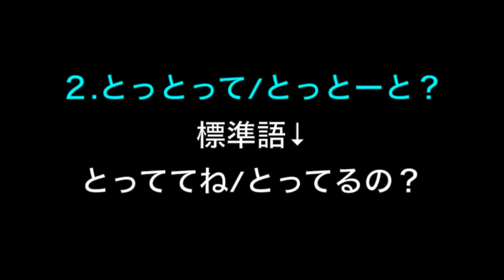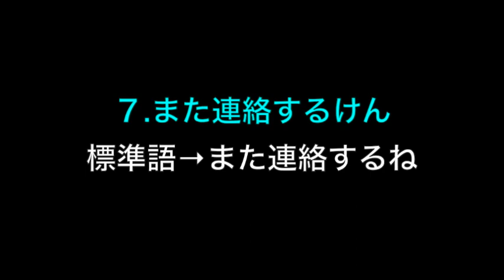【今すぐ使える博多弁/福岡弁１０選】何しようと？とっとーと？【方言・方言女子・九州の方言】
（撮影垢）   RINAJYO17
（YouTube垢）　rinajyostyle